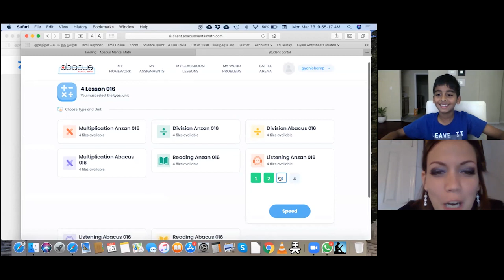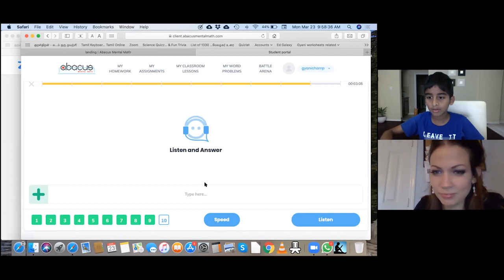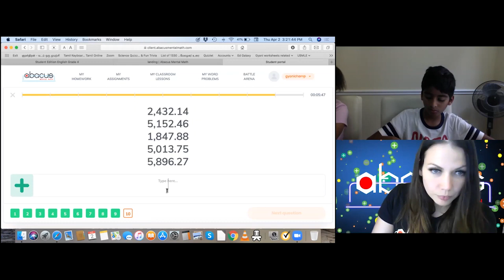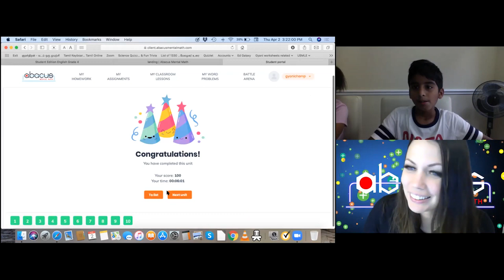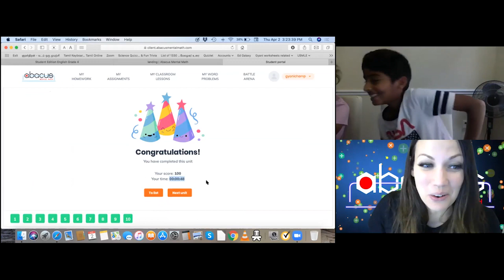Abacus Mental Math - Gyanesh 3rd School Grade